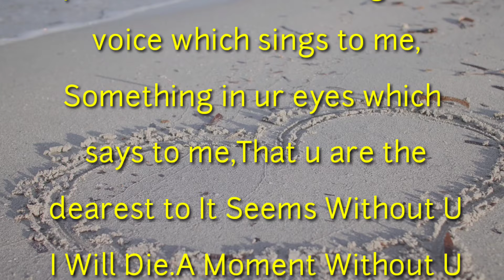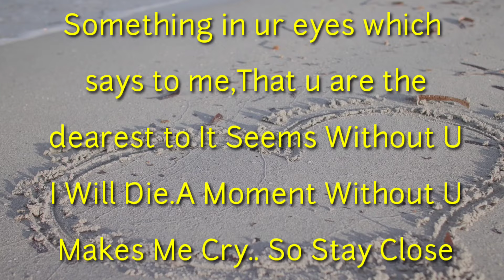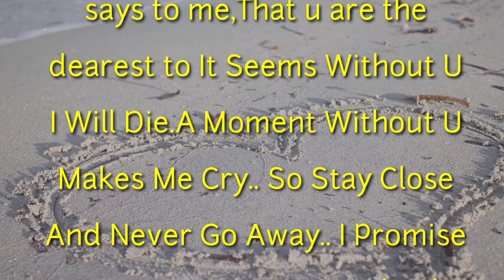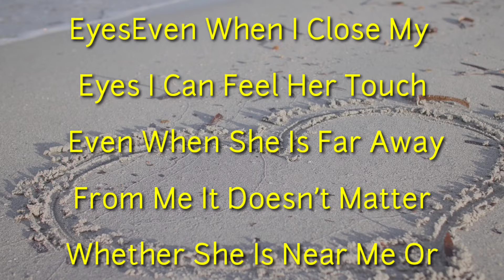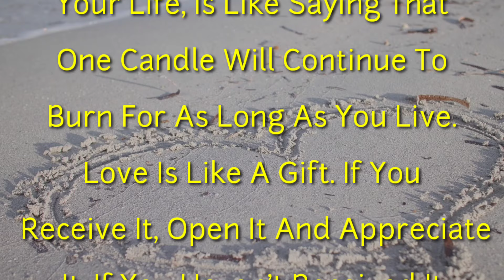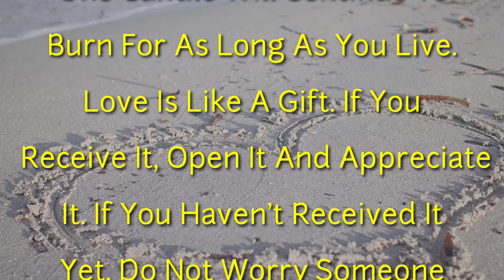English Poem, Something In Your Eyes Which Says To Me, Romantic Poem, Fazza Poem 2024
English love poem 2023